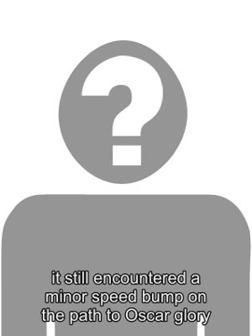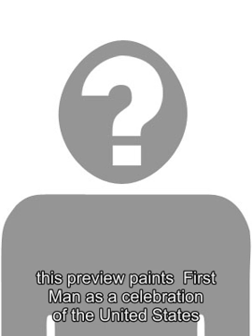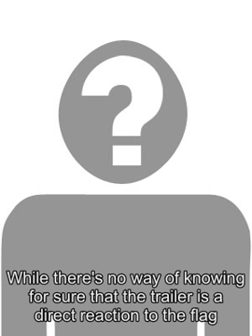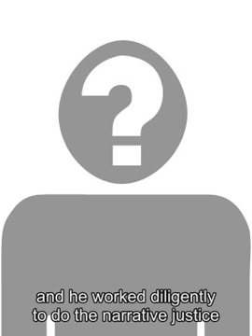Spider-Man & Nick Fury Go Boating in New Far From Home Set Photo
A brand new Spider-Man: Far From Home set photo features Tom Hollands headlining hero and Samuel L. Jacksons Nick Fury cruising on a speedboat. Directed by Spider-Man: Homecoming helmsman Jon Watts, the upcoming sequel will be the MCUs first entry in its still-mysterious Phase 4. Set after the events of Avengers 4 , plot details regarding the movie are still being tightly kept under wraps, considering that next years Phase 3 culmination will serve as its narrative launching pad. That said, the follow-up will be bigger in scale, with the young hero traveling around Europe with his high school friends for a vacation. But with several bad guys lurking around - like the returning Vulture , Hydro-Man ,Chameleon, Molten Man, and the movies apparent primary antagonist, Mysterio - it doesnt seem like hell have much downtime. Both Peter and Fury suffered the same fate in Avengers: Infinity War - snuffed out from existence following Thanos deadly snap. But with Avengers 4 expected to bring back most, if not all the heroes who were affected by the galactic genocide, the two will be resurrected one way or another, thanks to the upcoming efforts of the core Avengers and the help of Ant-Man and Captain Marvel. After the MCUs crisis at hand is finally resolved, the two ( alongside Cobie Smulders Maria Hil l) will work together to contain a brand new threat in Far From Home . Related: Vincent DOnofrio Wont Rule Out Kingpin In MCU Spider-Man Movies This latest set photo featuring Spidey and Fury comes courtesy of Twitter user fangirlonloose_ . Taken during one of the filming days in Venice, the image features Peter Parker (sporting his arachnid alter-egos suit) and the former head of S.H.I.E.LD. cruising on a river aboard a speedboat. Check out the image below: SpiderMan & Nick Fury were found on a boat together on the set of Spider Man FarFromHome in Venice a few days ago Far From Home began production in the U.K. back in July, andVenice was the last stop on its European filming leg before returning back to the U.S. to shoot more in New York and Los Angeles. So far, most filming has been done on location, resulting in a slew of set photos that give fans a peek at what the sequel might look like, including a look at Mysterio - supposedly played by Jake Gyllenhaal. A previously leaked video revealed Fury with Maria Hill , but this is the first time that hes been spotted on the set sharing a scene with Spider-Man. Not much can be deciphered from the photo, but it appears like Fury came to Spider-Mans rescue, with the boat functioning as a getaway vessel. It also backs up theories that Fury and S.H.I.E.L.D. (or the mysterious organization hes currently working with) have taken in the young hero, with a separate set image revealing that Peters brand new stealth suit could be from theagency . Considering Furys now watching out for Peters well-being, many are speculating that Tony Stark/Iron Man (Robert Downey Jr.) may bite the bullet in Avengers 4, since he seems to no longer be involved in Peters solo missions. Otherwise, if hes still alive, its odd that Stark wouldnt have anything to do with his mentee, especially since both Pepper Potts (Gwyneth Paltrow) and Happy Hogan (Jon Favreau) are believed to appear in Spider-Man: Far From Home . Source: fangirlonloose_ Tags: spider-man homecoming 2